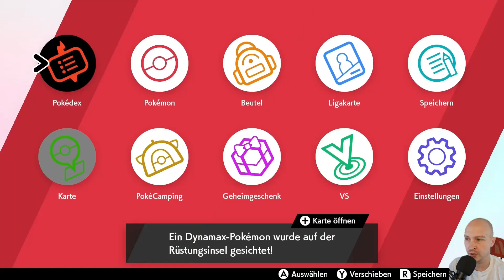JAGD nach VIRIDIUM!❄️ Pokémon Schild - DLC Schneelande der Krone / Folge 51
❤️ Willkommen bei meinem Let's Play von Pokémon Schild!❤️

Hallo Leute, begebt euch mit mir auf eine spannende Reise durch die Galar Region! Die 8. Generation steht auf dem Plan und das heißt für uns, dass wir sagenhafte 8 Orden erkämpfen und sammeln können. Wir streifen mit altbekannten und auch neuen Pokémon durch die Lande und genießen eine wunderbare Pokémon Edition. Natürlich werde ich auch in diesem Let's Play versuchen, so viel wie möglich zu zeigen!

Wir haben den Erweiterungspass und reisen zu den Schneelanden der Krone. Heute vervollständigen wir die mysteriöse Fußspurensammlung und jagen die Ritter der Redlichkeit! Heute begegnen wir Viridium!

❤️ Ich freue mich über jegliche Form der Unterstützung von Dir. Lasse mir gerne einen Kommentar, Like oder Abo da. Das ist für Dich völlig kostenlos! Mir bereitest Du damit eine große Freude! ❤️

Ich wünsche Dir ganz viel Spaß und eine unterhaltsame Zeit mit meinen Videos! ❤️